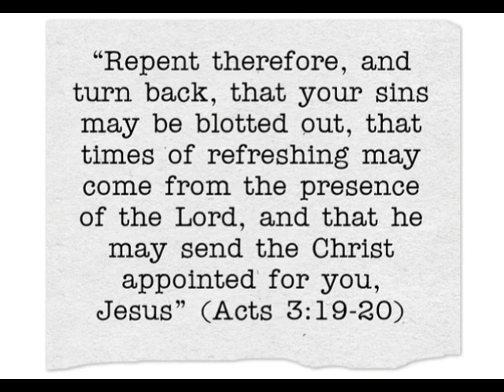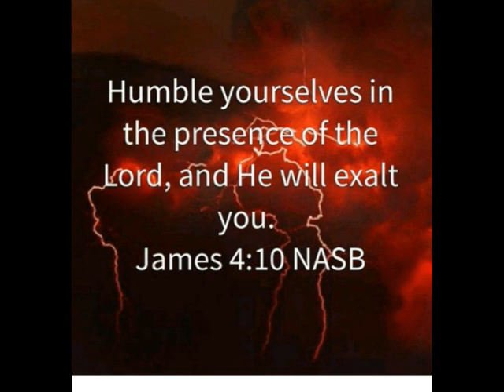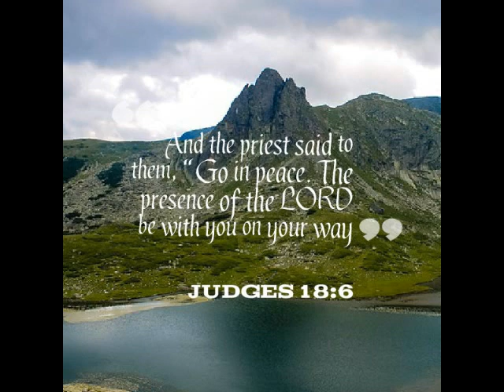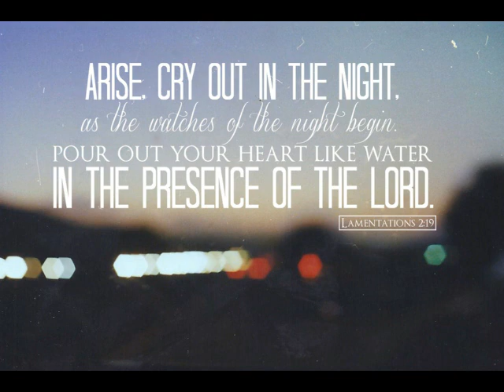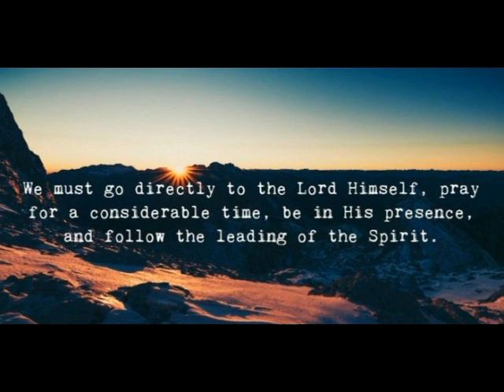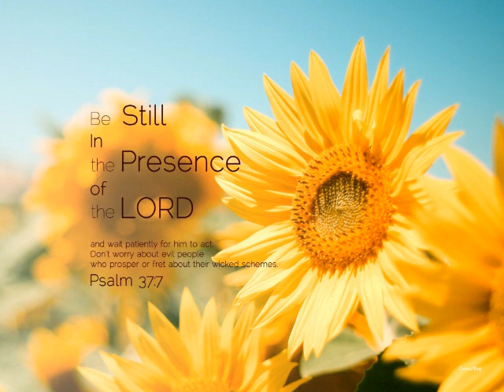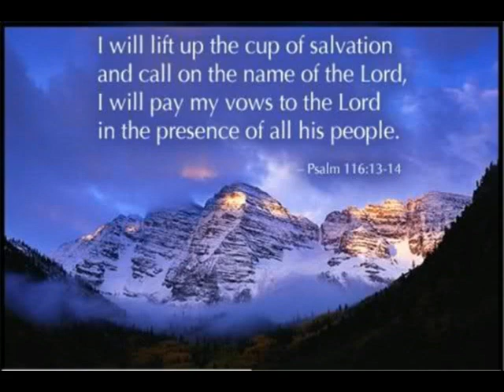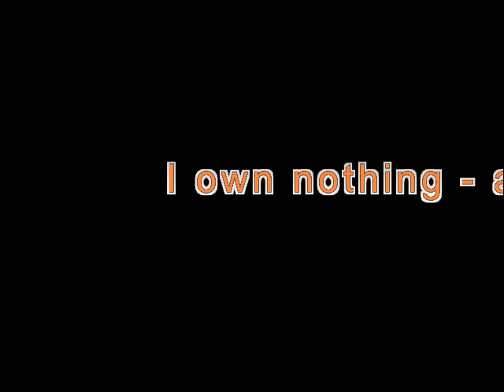Steve Solomon The Presence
Radio talk show host of Praise in the Night and Pastor of Riverwalk Fellowship in Texas, Steve Solomon, who passed away in 2016, sings a song from his album, Shigionoth, "The Presence."